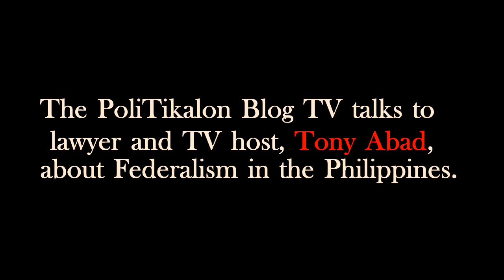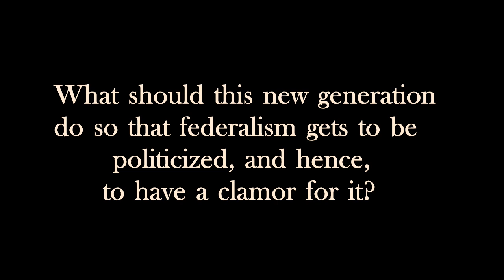Federalism in the Philippines: Harvard Alumnus Atty. Tony Abad Interview (TPB-TV S02E04) ᴴᴰ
"We should stop thinking about why it can't work, rather think of how we can make it work." - Atty. Tony Abad.

JR Lopez Gonzales of The PoliTikalon Blog TV had a sit-down interview with Harvard KG Alumnus, Attorney Tony Abad as he talks about federalism in the country for this fourth episode of The PoliTikalon Blog TV Season 2.

ERRATUM:
Attorney Abad went to the Harvard Kennedy School of Government and graduated with a Master of Public Administration (MPA) degree not with (M.L) as indicated on the intro.

X X

X X